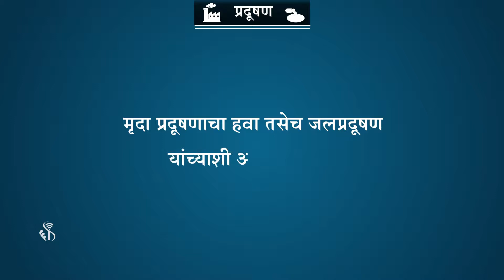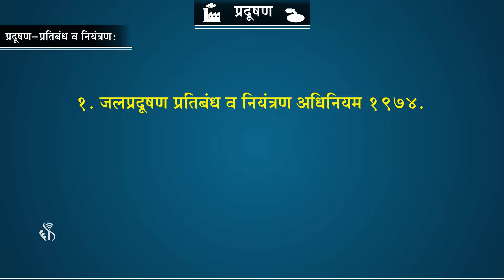8th Science | Chapter#08 | Topic#10 | मृदा प्रदूषणाचा हवा तसेच जलप्रदूषण संबंध | Marathi Medium